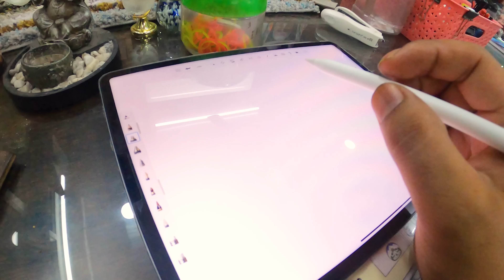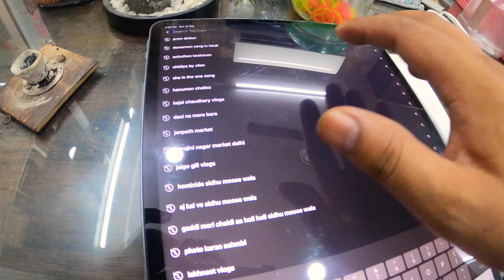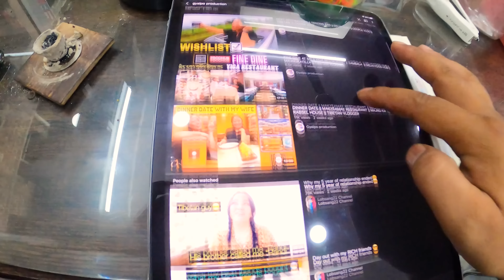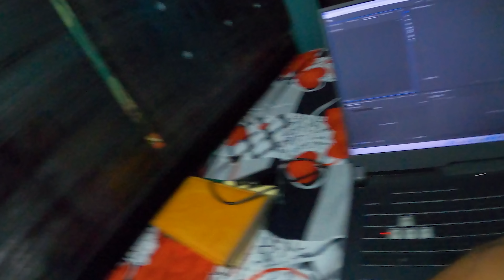FEELING NOT WELL || REAL HERO || TIBETAN VLOGGER || TIBETAN YOUTUBER 2022